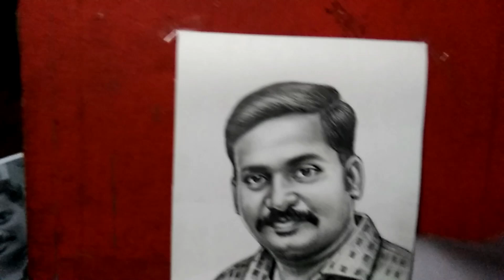pencil art@BALAJART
BALAJ ARTS - பாலாஜி ஆர்ட்ஸ் Drawing and Painting  தமிழ்

ஓவியர் எம்.நந்தகுமார்
ஓவியர் வி.பாலாஜி
ஓவியர் பா.நரேஷ்